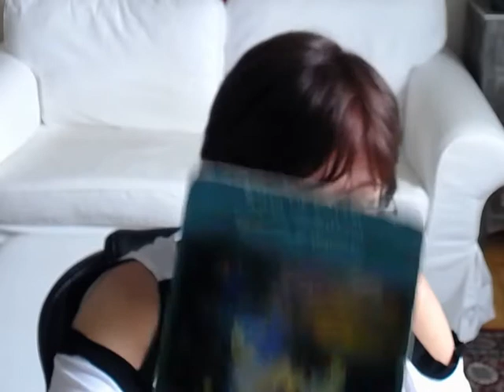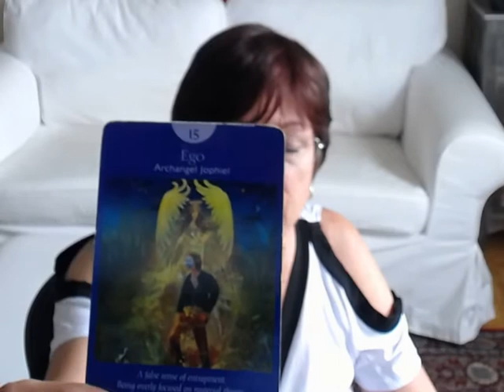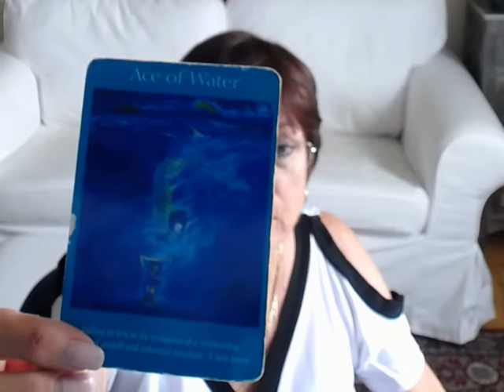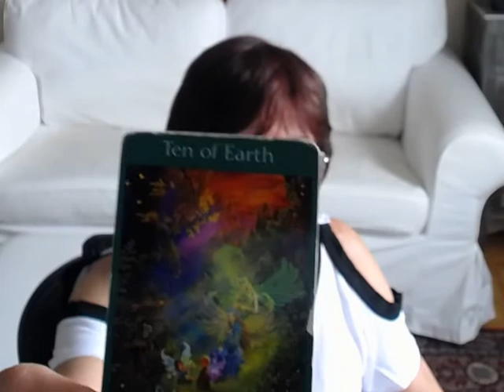Gemini Weekly Angel Tarot Reading for June 19- 26 2017